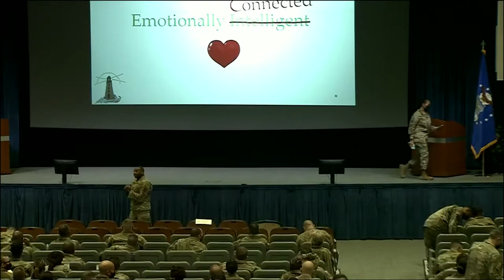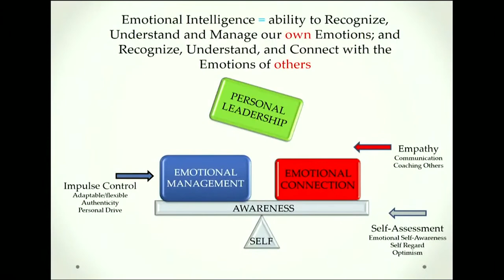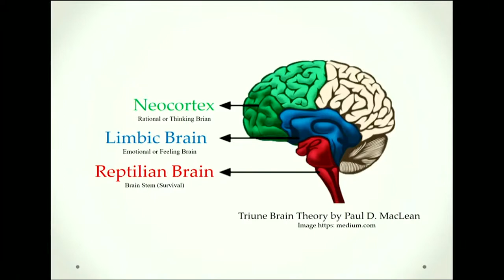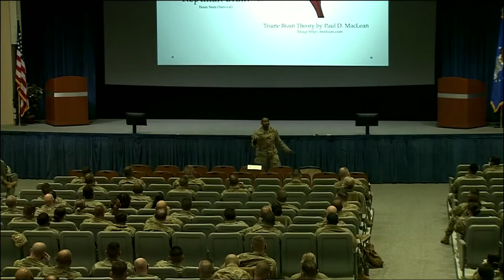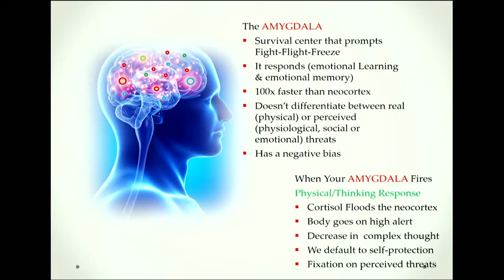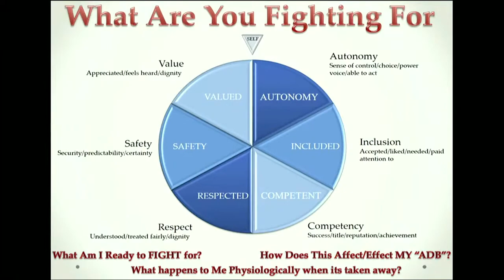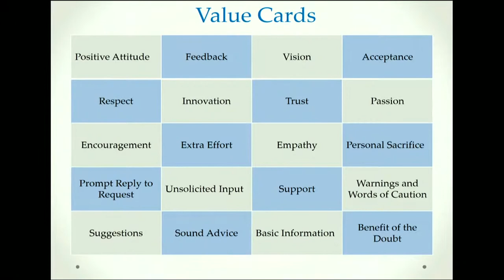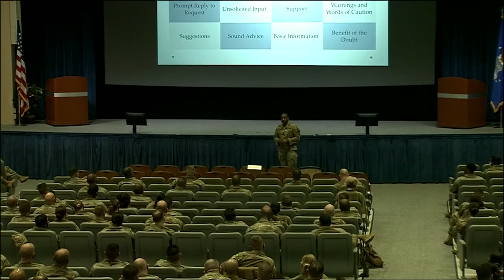Emotional Intelligence with CMSgt Demetrius Booth (17 Feb 2022)